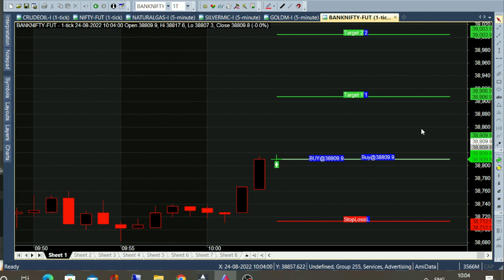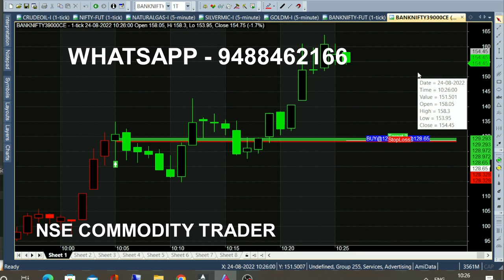bank nifty & crude oil sep05 - Aug 12 chart calls view